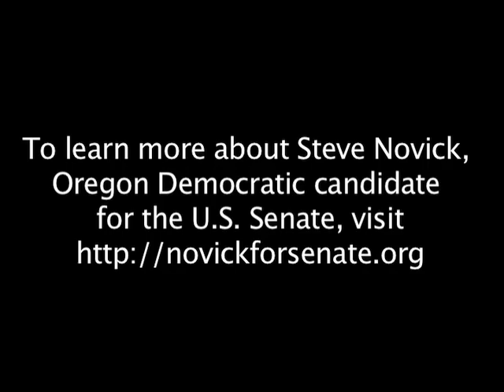KATU/SurveyUSA: Novick 37%, Merkley 34%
KATU covers the final SurveyUSA poll of the Oregon Democratic Senate primary, with Steve Novick at 37% and Jeff Merkley at 34%.